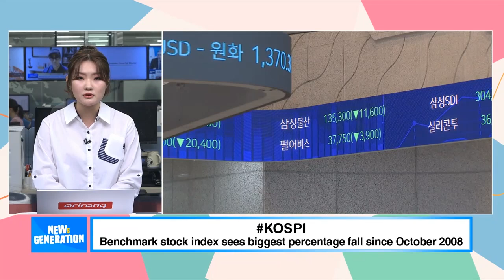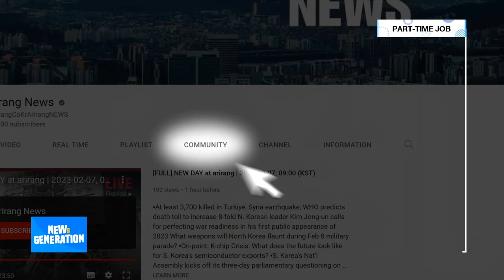[NEWs GEN] How are you spending your summer vacation?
[뉴젠] 대학생 10명 중 8명, 여름방학 때 일한다... MZ가 여름방학을 보내는 방법은?

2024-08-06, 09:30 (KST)